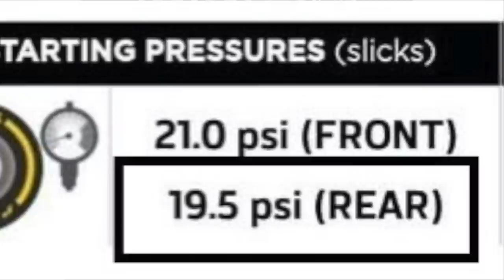F1: NA FRANÇA, UM DIA SEM VENCEDORES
Bottas foi o mais rápido no primeiro treino, Verstappen no segundo. Mas havia tantas variáveis entre os dois carros que, no fim do dia, ninguém podia afirmar qual deles tem alguma vantagem. O mesmo se aplica a Hamilton, que andou sempre com menos potência do que os dois adversários. Por isso, até agora não há um favorito para a pole position neste sábado nem para a vitória no domingo. Principalmente porque, na Fórmula 1, as sextas-feiras não são conclusivas.